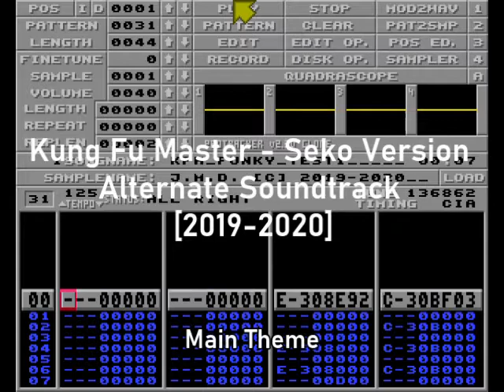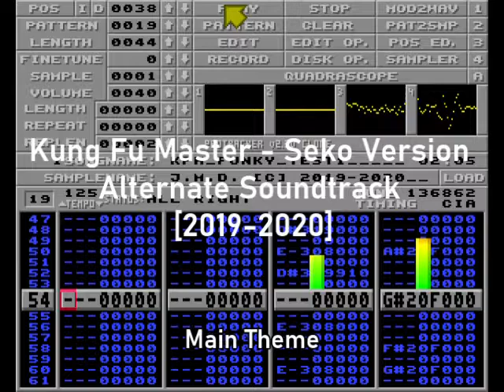Kung Fu Master - Seko Version - Alternate Soundtrack [2020-2021]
Alternate soundtrack for the Serkan "Seko" Kaya Amiga port of Kung Fu Master
made with Milkytracker - uses two channel only for the main theme, three channels for jingles
Total mod file size: 135k